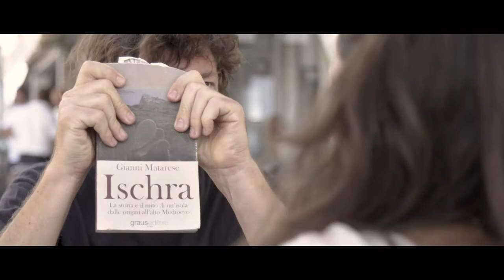Ischia e la rotta dei Greci - prima parte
Le città sorprendenti - Ischia e la rotta dei Greci - prima parte